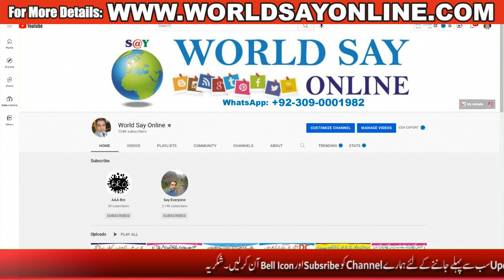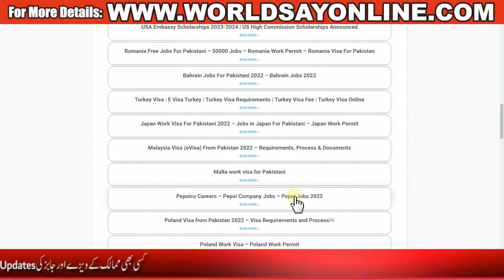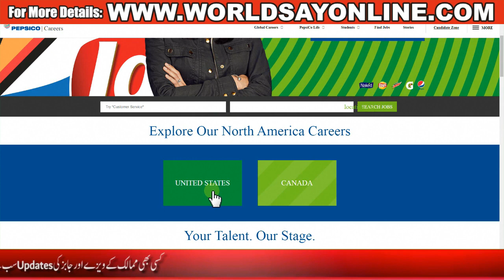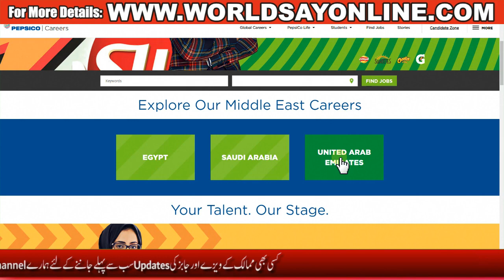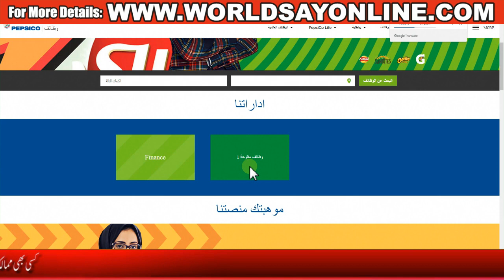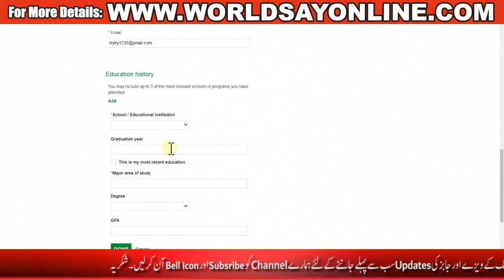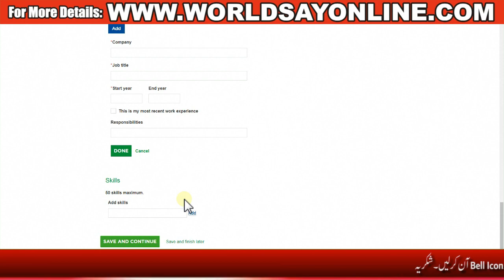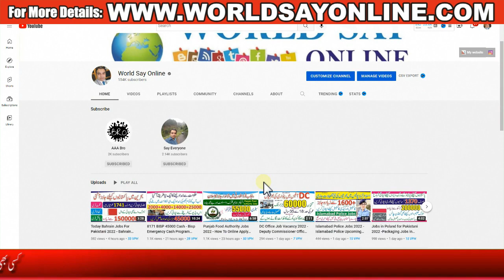Pepsico Jobs 2022 Apply Online - Pepsico Careers 2022 - How to Apply for Pepsico Jobs - Pepsi Jobs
Jobs in Poland for Pakistani 2022 -Packaging Jobs in Poland -Unskilled Jobs in Poland for Foreigners

New Zealand Jobs For Foreigners 2022 - New Zealand Visa for Pakistani 2022 - Apply New Zealand Visa